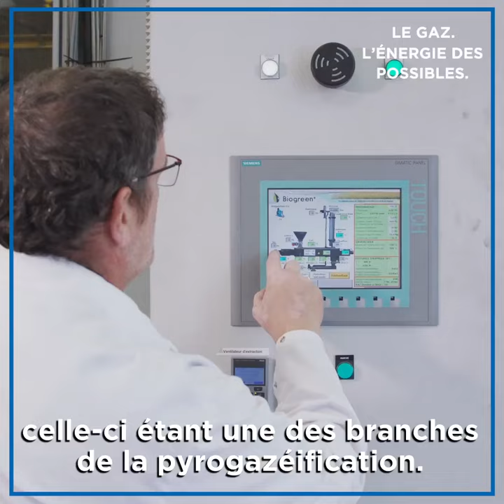GRTgaz x ETIA - La pyrogazéification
Réalisation : David Ledoux
Image - son - postproduction : Michel jacobi